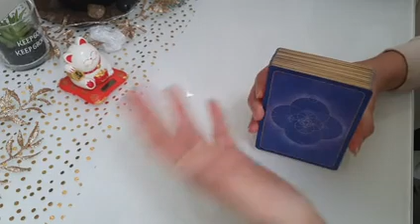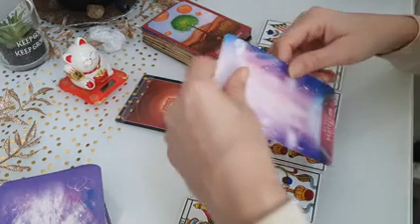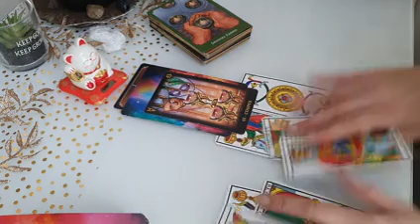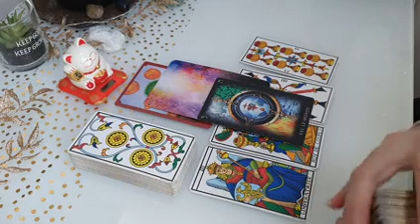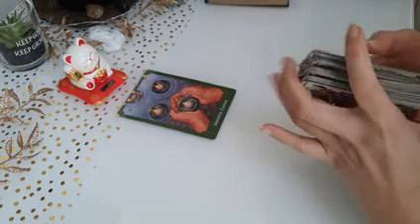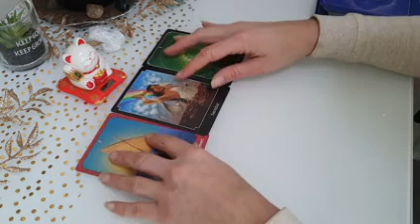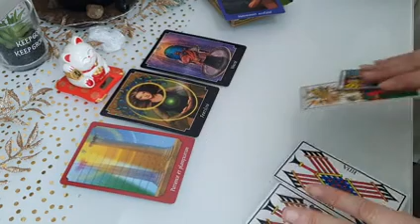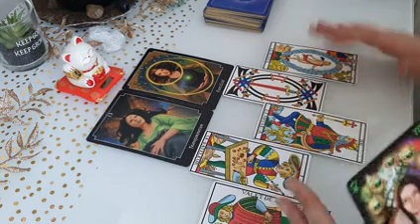🔴Ca bouge!✨Semaine signe par signe du 10 au 17 Janvier 2022🍀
🌈On se retrouve pour cette nouvelle guidance signe par signe avec les prédictions de votre semaine du 10 au 17 Janvier 2022
✅Signe solaire, ascendant, lunaire ou Venus, cliquez en bas de la page directement😉
✅Merci pour votre bienveillance, soutien et fidélité a la chaîne
Belle Semaine
Jade

0:00          Capricorne
6:44           Verseau
15:01         Poisson
24:22         Bélier
31:50         Taureau
37:30         Gémeaux
45:41          Cancer
53:58          Lion
59:01         Vierge
1:04:22      Balance
1:11:22      Scorpion
1:17:28       Sagittaire